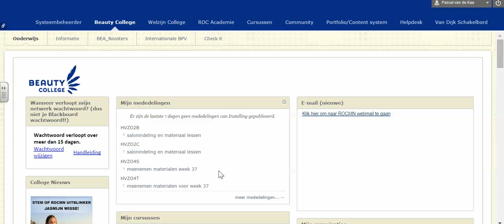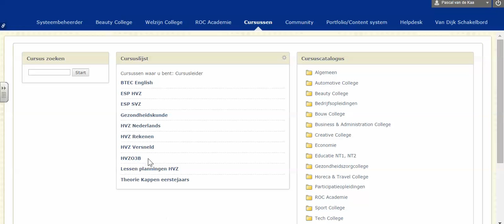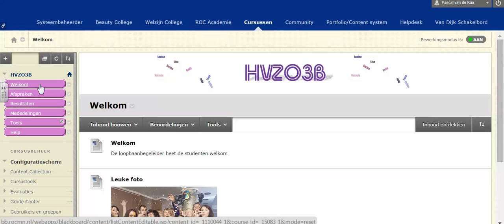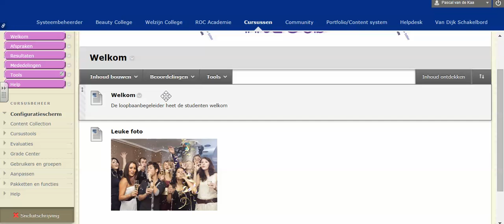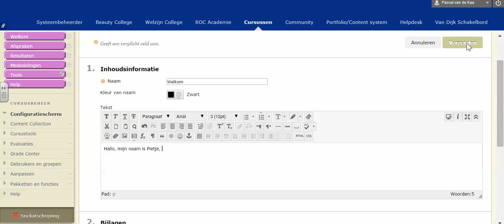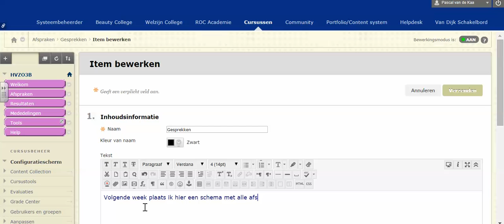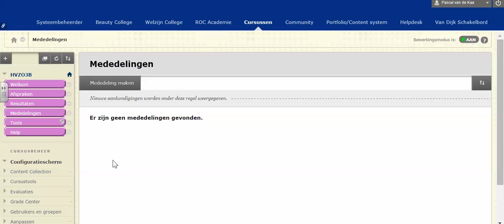BB instructie 1: Klascursus inrichten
Voor loopbaanbegeleiders; hoe ziet jouw cursus eruit. Navigatie. Vul de eerste twee knoppen aan met je eigen informatie aan je klas.